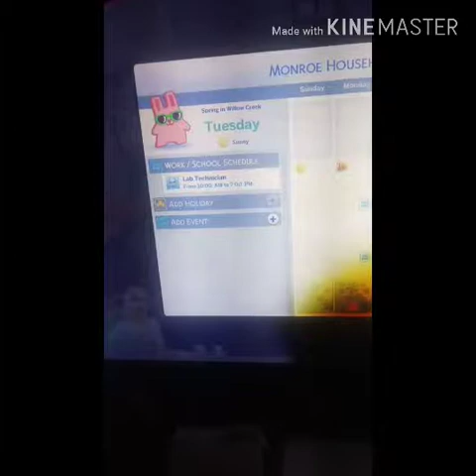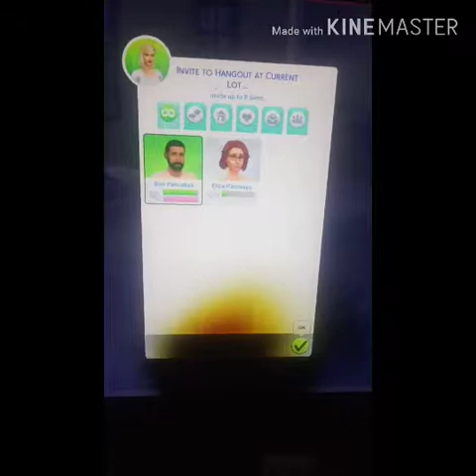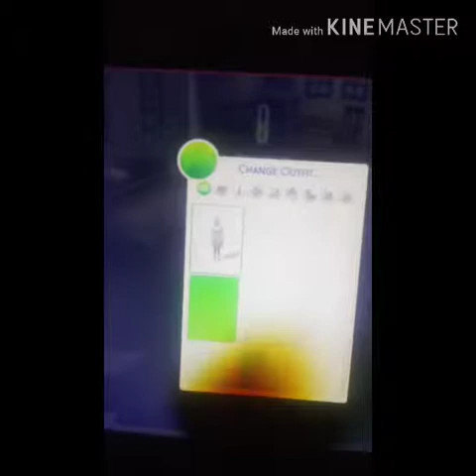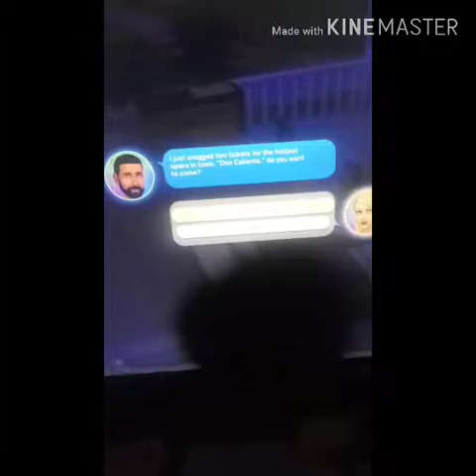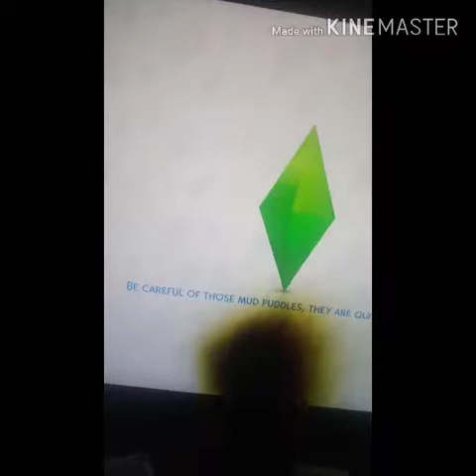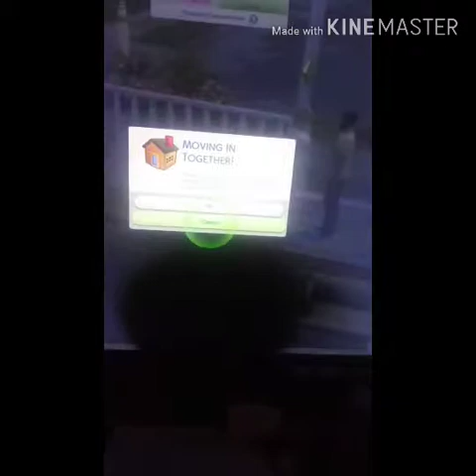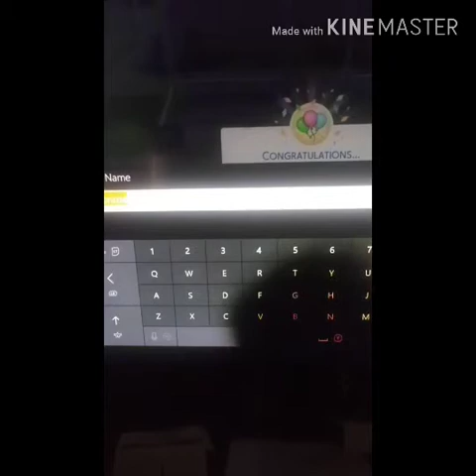Marilyn Monroe and bob pancakes have a baby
In the sims 4 i created the hot smart badass iconic person in my opinion is Marilyn Monroe and i had her become a thing with bob pancakes. They are a thing now.